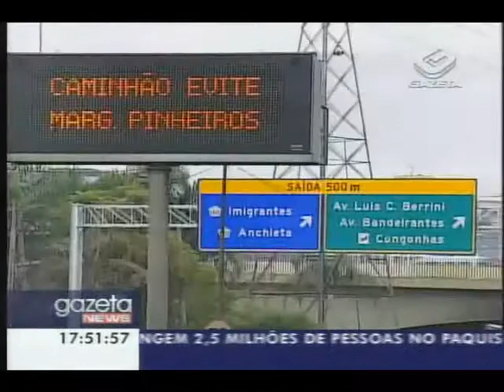Gazeta News - 02/08/2010 - Parte 1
Trânsito/SP
Começam a vigorar as novas restrições à circulação de caminhões e motos na capital paulista

Violência/SP
Governador de São Paulo acredita que os ataques ao batalhão e ao comandante da rota foram obra do crime organizado

Infraero
23% dos vôos domésticos programados até as 11 horas da manhã desta segunda-feira atrasaram